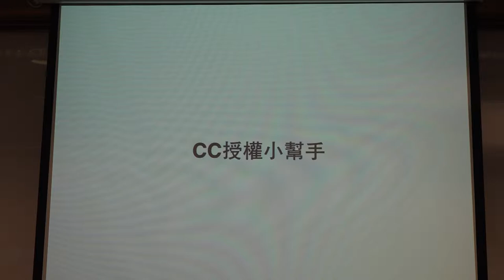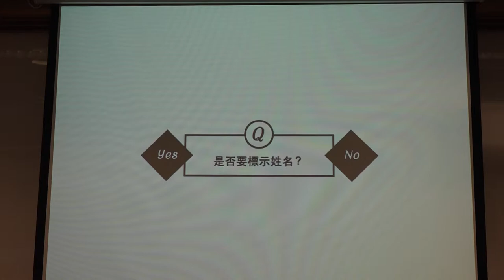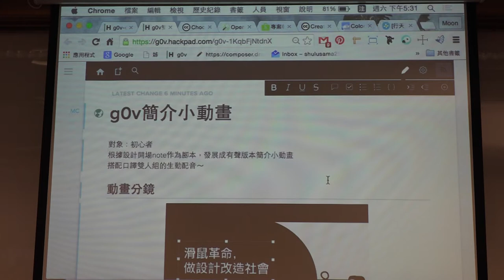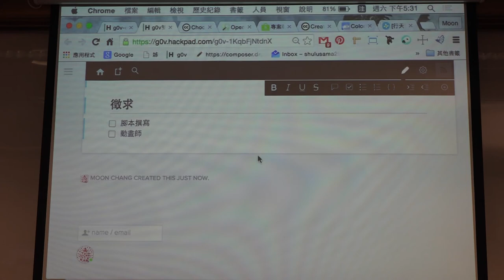g0v tw hackath13n 成果報告 CC授權小幫手 無殼蝸牛黑客松